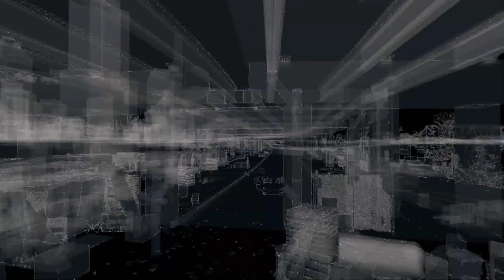Watch Dogs - Bad Blood : Trailer de lancement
Watch_Dogs est de retour avec une toute nouvelle campagne en DLC.

Incarnez T-Bone et prenez d'assaut la Blume Corporation dans cette nouvelle campagne solo. Les possesseurs du Season Pass pourront y jouer en exclusivité, à partir du 23 Septembre.

Bad Blood sera disponible pour tous les joueurs à partir du 30 Septembre !